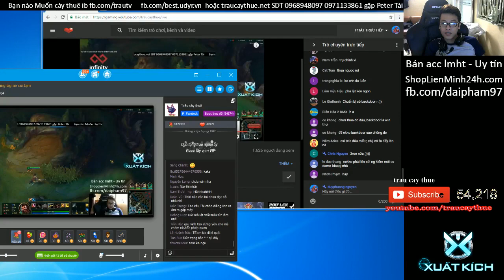ThrowThi top Feed - Trâu best udyr Ekko gồng gánh cả team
throw thi trau, trau ekko, trau ganh team, trau tv, trau kow, thi kow
best player pentakill